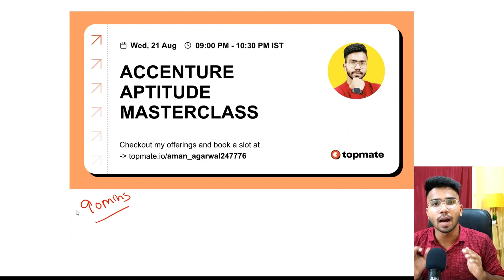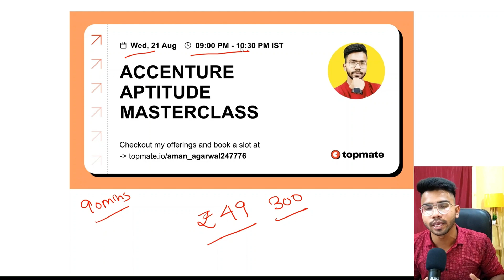Crack Accenture Aptitude Round 🔥 | Accenture Online Assessment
Hello Guys , In this Video I will tell you about the Accenture Aptitude  Questions and Answers.

Queries Solved:-

accenture coding round questions , accenture coding round questions in java , accenture network security and cloud , accenture network security ,